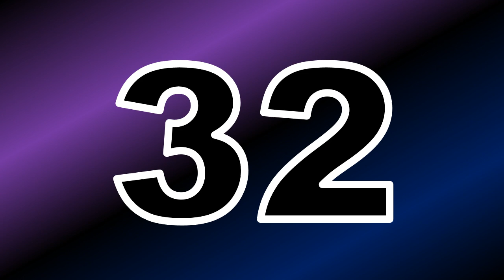120 Seconds Timer (06 April 2023)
this is green screen 120 Second Timer Without Sound Effect (06 April 2023)
feel free to use in your next project

Free Use Conditions:
1. Like This Video
3. Comment On This Video

Green Screen
Timer Video
120 Second Timer Animation
120 Second Countdown With Sound Effect